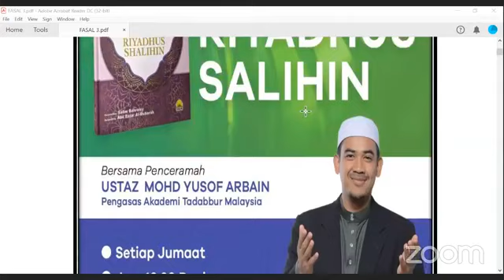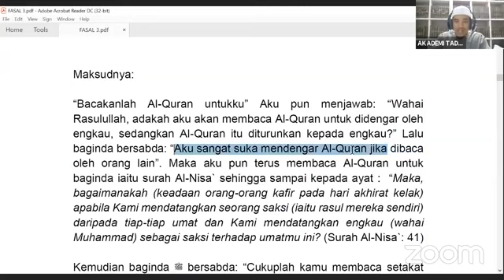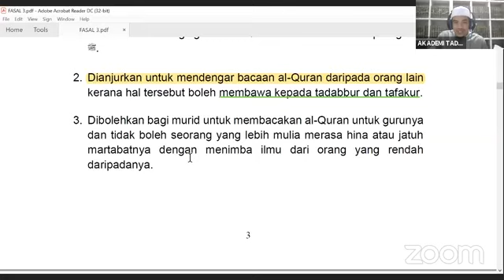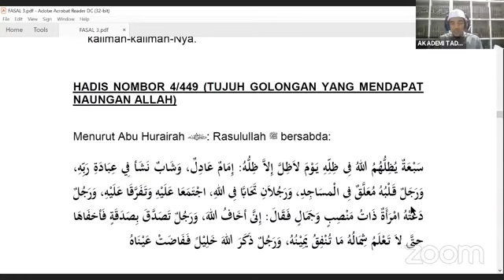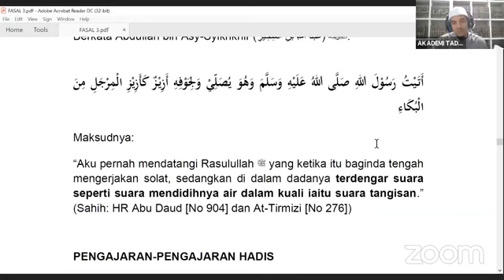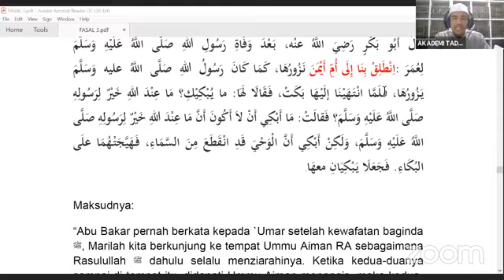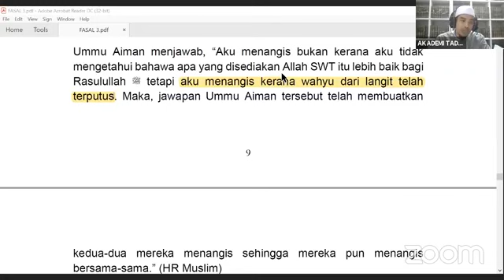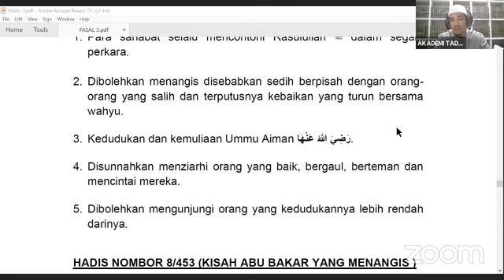KULIAH HADIS RIYADHUS SOLIHIN (BAB 54 - KELEBIHAN MENANGIS) SIRI 2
Kelas Pengajian: Kuliah Hadis Riyadhus Solihin
Topik:
Bab ke-54 - Kelebihan Menangis (Siri2)
Hari: Setiap Jumaat

Penaja: Hisanin Galore Resources